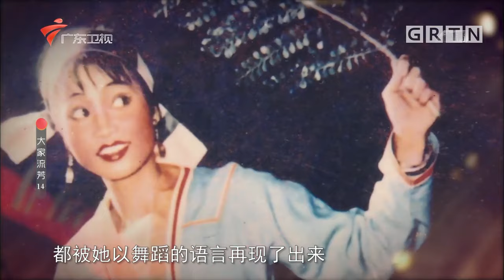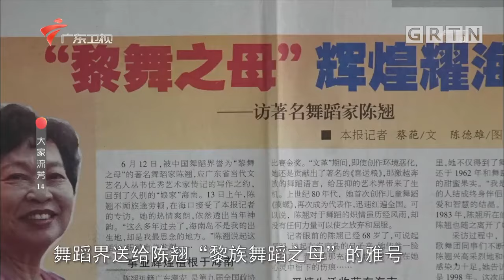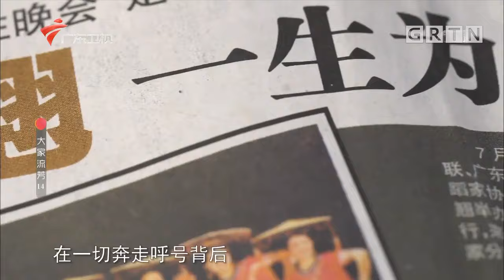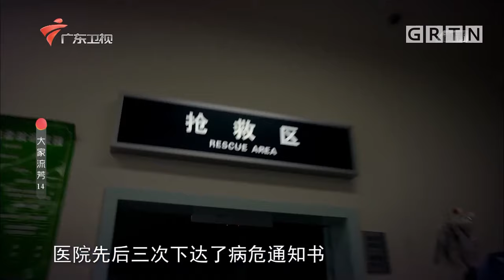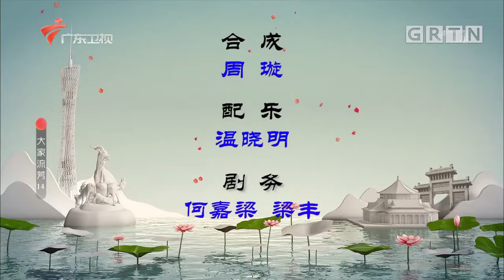痴守七十载舞台路, 黎族舞蹈之母——陈翘, 情系黎家舞岭南【大家流芳】